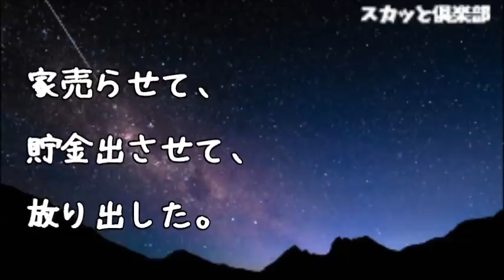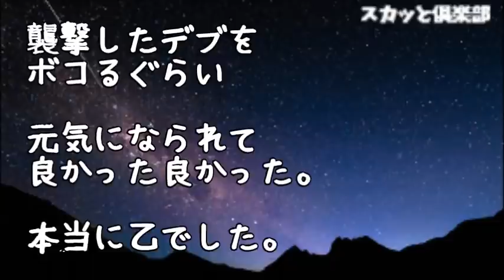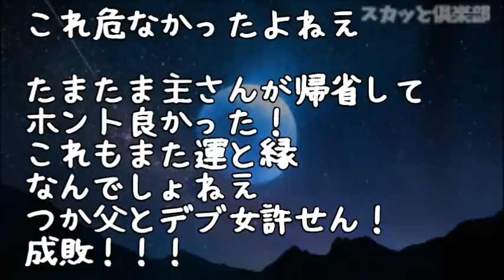【修羅場】俺「ただいまー」知らん女が母の服着てテレビ見てた！女「ギャー！泥棒ー！」俺「え？あれ？お前こそ誰だ！」するとピタッと黙る女…俺「つか母さん？」家中探すと仏間に寝ている母を見つけるのだが…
【修羅場】娘「お父さん臭いし嫌いｗ」母「やめなさい！」娘「あんな男の嫁とか信じられないｗ」母「…」父「…」→『娘にバカにされ続けた旦那が養育拒否』を実際に知人がやってた！しかしそれは妻を思う夫の…

【修羅場】父が交通事故で亡くなった…茫然自失の俺と母の前に現れた叔母は、遺産をむしり取っていった…数十年後、従兄「叔母が最期にどうしても話したいことがあると…」末期のガンで助からないらしいのだが…

【修羅場】母が亡くなりお焼香の列に義両親がいるを見つけた私「お静かにお帰りください…姑さんには母の最期の別れに同席させたくありませんので…」義父「申し訳なかった」しかし私の怒りはおさまらず…

【修羅場】酒乱な父「ひとり捨てていけば離婚してやるよｗ」3歳の俺「男の子のボクが残る！」母や姉たちと離れ父からは○待の日々…そして高３の時に新任女教師が俺の名を呼び泣きながら近づいてきたのだが…

【修羅場】同級生と先輩が家に泊まりに来た翌朝、母は一人一人にきちんと朝御飯を用意してくれていた→だが「朝は食欲がない」と全員殆ど残してしまい、気を使った私は自分も残し母にも変な言い訳をした

●引用元
▽記事